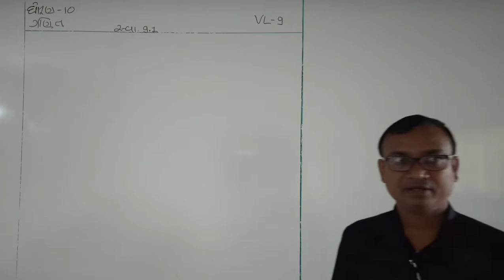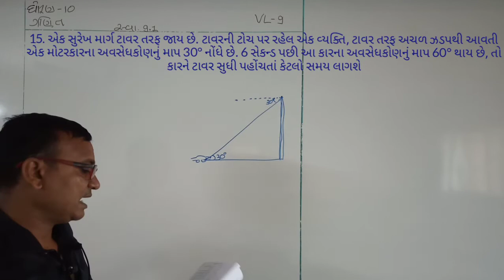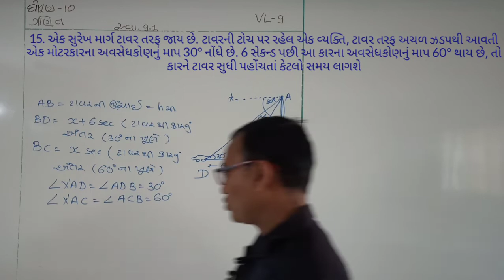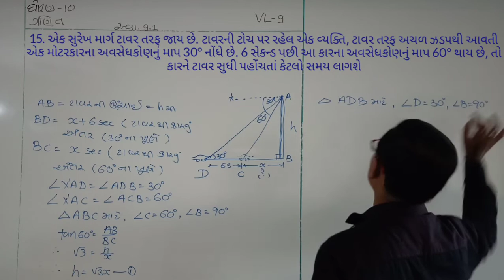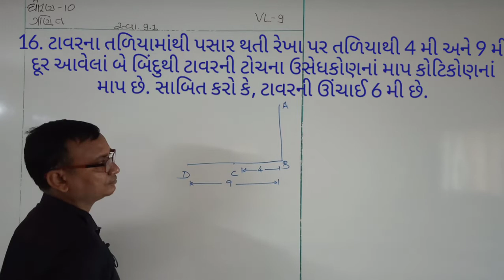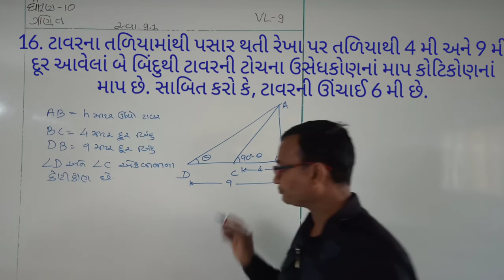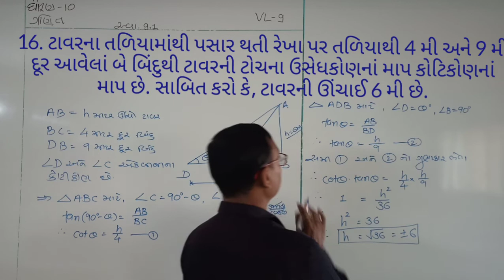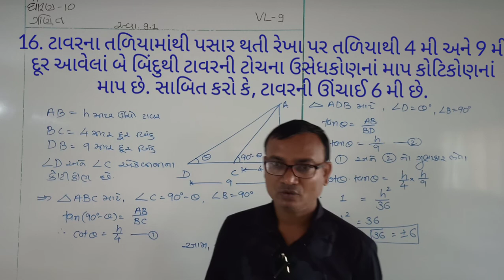VL 9 STD 10 Maths Ch 9 Trikonmiti na Upyogo